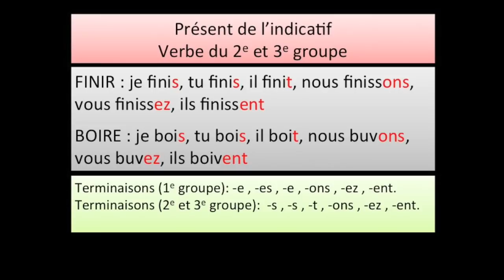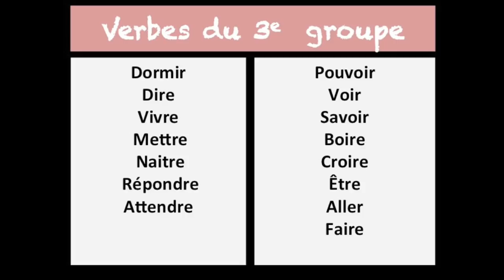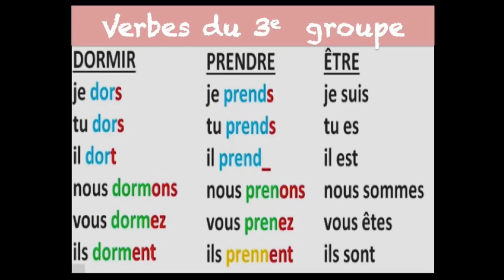Verbe - 2e et 3e groupe (Présent de l'indicatif) I IR and RE verbs in French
The three French verb groups and the present tense. French has classified regular verbs into three groups, based on the ending of their infinitives : -er (manger to eat), -ir (finir to finish), -re (attendre to wait). Each verb groups follows a pattern of conjugation for every tense. In this lesson you will learn how to recognize the verb groups using infinitives, and  their pattern of conjugation in the present tense.

 The “first group” : -er verbs
More than 80 percent of French verbs are -er verbs. It’s great for you, because after you know their pattern of conjugation in the present tense, you can pretty much conjugate 80 percent of French verbs !

The “second group” : -ir verbs
The -ir verb group is the second most common verb type. To form the present tense of a regular -ir verb, drop the -ir of the infinitive to get the stem for the present tense conjugation. Then add the present tense endings specific to -ir verbs: -is, -is, -it, -issons, -issez, -issent.

To conjugate a regular -er verb, drop the -er of the infinitive to get the stem ( le radical in French). Then add the six present tense endings specific to -er verbs : -e, -es, -e, -ons, -ez, -ent. That’s it… easy !

The “third group” : the irregular verbs
Here are all the verbs that don’t belong to the first or second groups because they are actually irregular. This third group can be divided into four  sub-categories : irregular verbs in -ir, verbs in -oir, verbs in -re, and the verb aller (to go).

Unfortunately there are no general pattern here so you will have to learn those verbs one by one… However some -dre verbs like attendre (to wait) or vendre (to sell) do follow a certain pattern : for those verbs drop the -dre then add the six endings -ds, -ds, -d, -dons, -dez, -dent. But be careful because some -dre verbs like prendre (to take) or éteindre (to switch off) don’t follow this pattern…